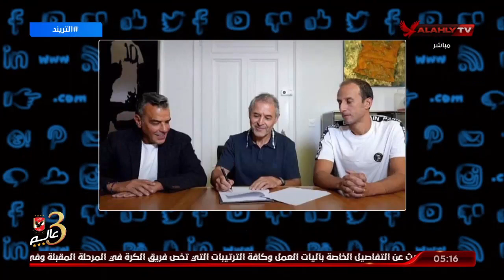أمير هشام يكشف كواليس تعاقد الأهلي مع مارسيل كولر لتولي تدريب الفريق الأول لكرة القدم